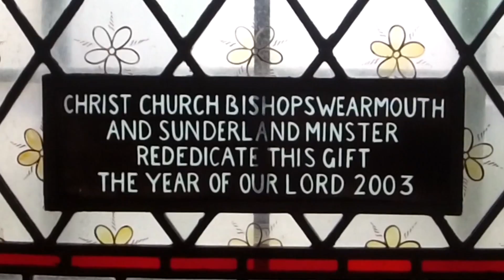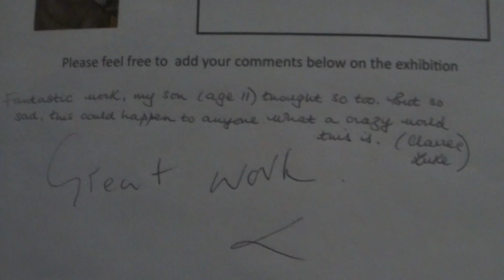SR News - "Nomads" Our Invisible Neighbours - Art Exhibition at Sunderland Minster